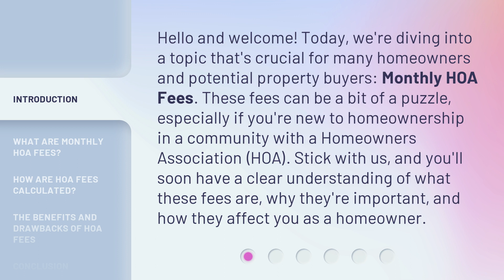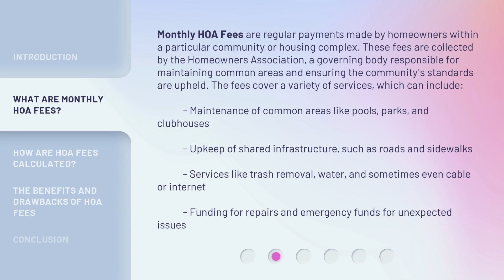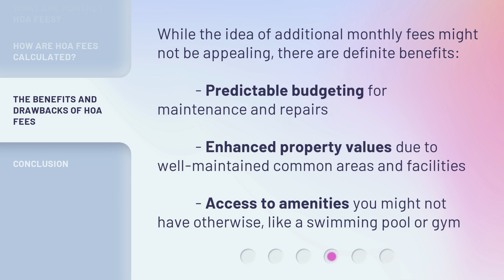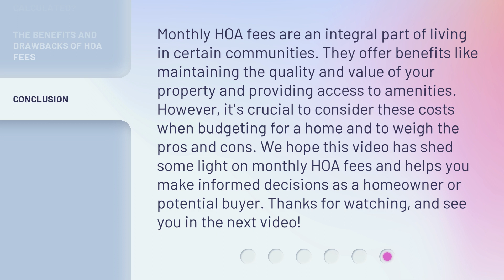Understanding Monthly HOA Fees: A Guide for Homeowners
Cracking the Code: Decoding Monthly HOA Fees • Unravel the mystery behind monthly HOA fees with this comprehensive guide for homeowners. Learn about the factors that determine the cost, how to make the most of your fees, and avoid common pitfalls. Take control of your homeowners association experience!

00:00 • Introduction - Understanding Monthly HOA Fees: A Guide for Homeowners
00:37 • What are Monthly HOA Fees?
01:21 • How are HOA Fees Calculated?
02:01 • The Benefits and Drawbacks of HOA Fees